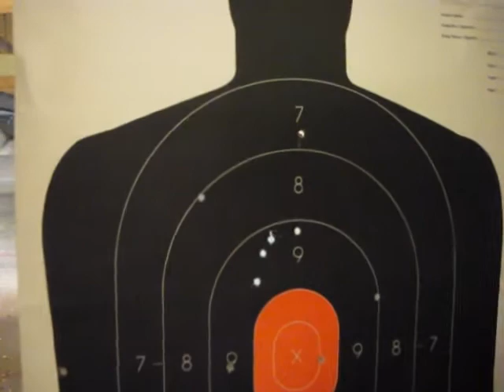shooting range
shooting 357,40,380 and 45.
40 had a broken rear site.